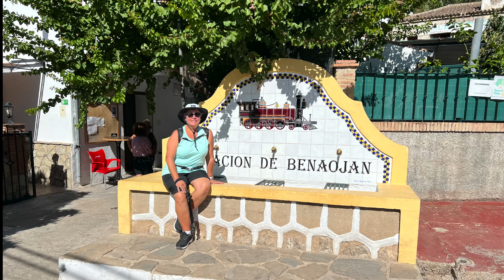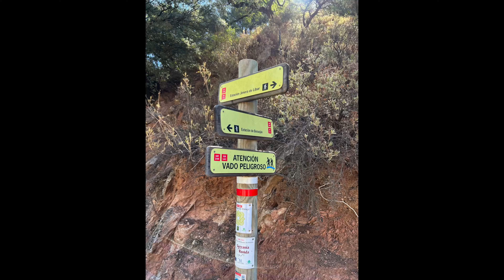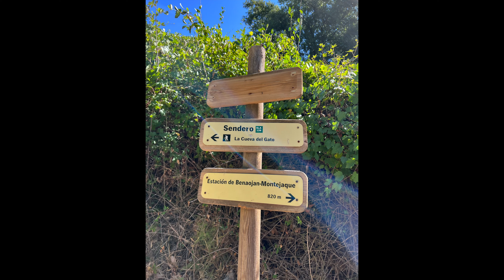Cueva del Gato and Benaojan 2023